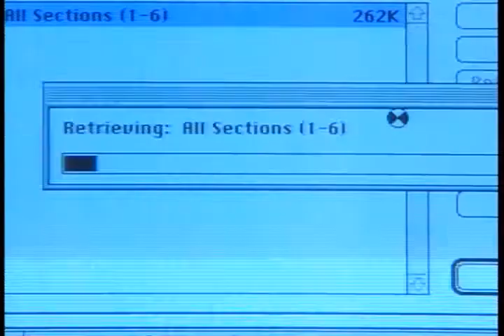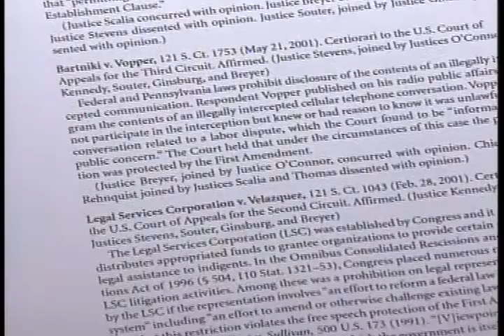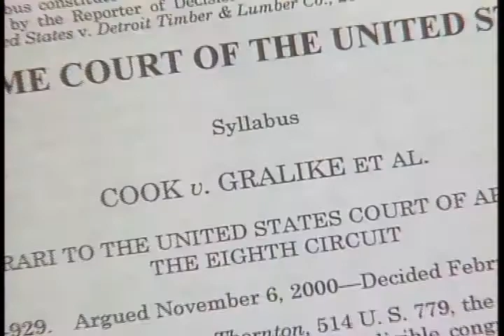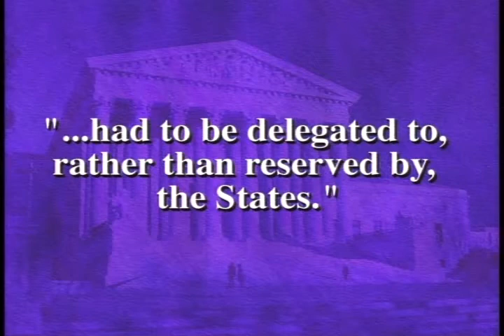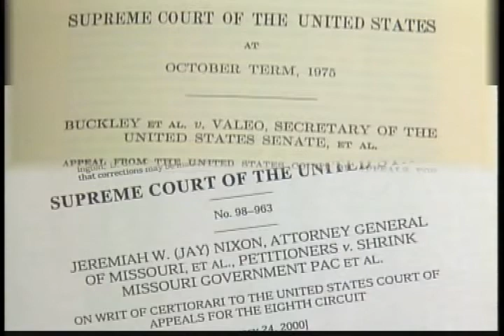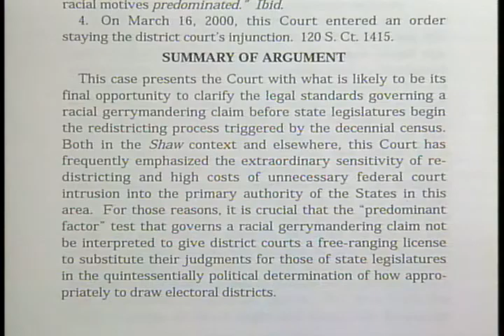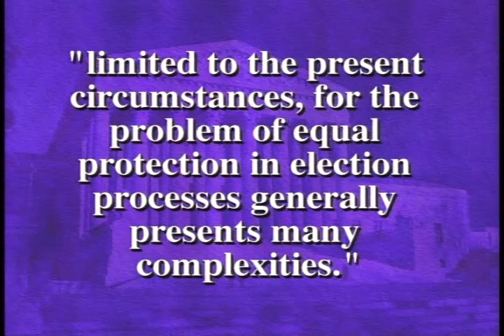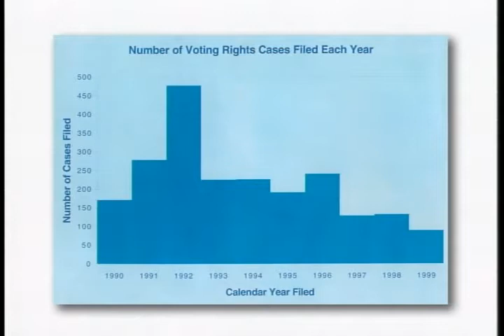Supreme Court 2000-2001: The Term in Review (Part 1)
Federal Judicial Center. Supreme Court 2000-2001: The Term in Review (Part 1). Four of the nation's top experts on the Supreme Court analyze the decisions of the 2000 term that are most likely to affect the day-to-day work of federal judges.